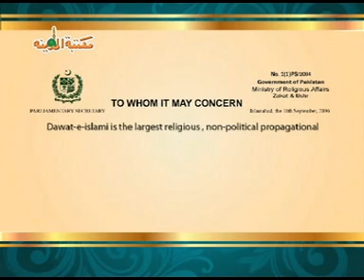Milad Ki Dhoom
Download complete programs

Largest Islamic Portal